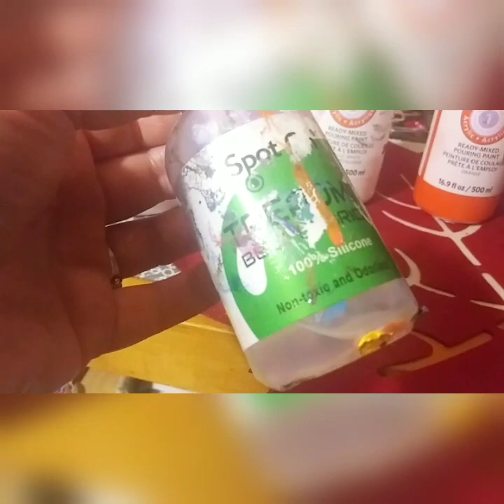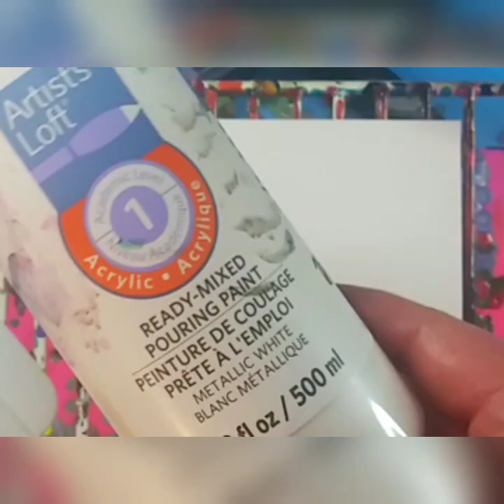Acrylic Fluid Pour/Creating Beautiful Paintings With Chakra Colors Part II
Hey guys, Welcome back & thanks ao much for watching today. Today, we are diving deep into the 2nd Chakra, the Sacral Chakra. It is connected to the color of Orange. I hope you enjoy watching. 💗

Materials:
Floetrol
Spot on treadmill lubricant 100% silicone
Artist's Loft premixed paint in:
Metallic White & Orange
Arteza Acrylic Paint:
Mars Orange
Orange red & Pearl Papaya Orange
Pearl Ex pigments in Pearl White
6"x6" Canvas board
Paper cups, toothpicks, craft sticks for mixing the paint